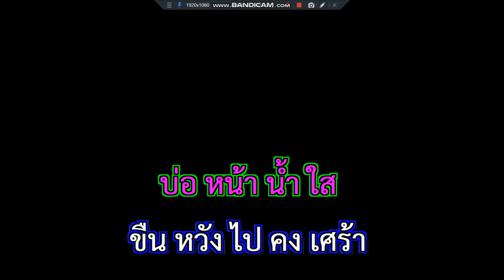เตือนน้องด้วยเพลง ไวพจน์ เพชรสุพรรณ